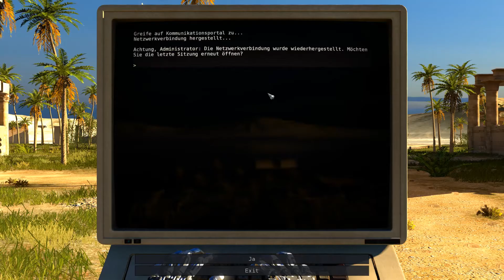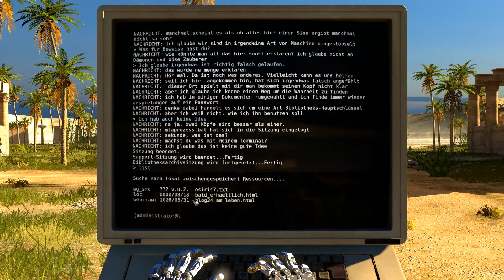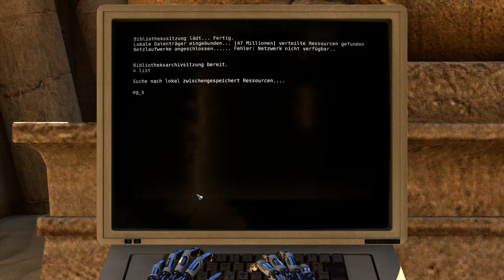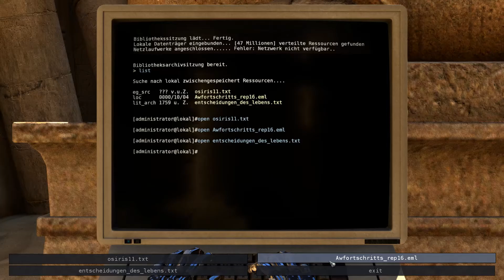Und Gott sprach: "Du brauchst zu lange, mach was produktives!" || The Talos Principle #13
Ich spiele die Singleplayer-Kampagne von The Talos Principle auf dem PC.

The Talos Principle ist ein Puzzle-Spiel, ähnlich wie Portal. Man hat verschiedene Utensilien, wie zum Beispiel ein Laser-Verteiler oder eine Box. Dabei spielt man aber nicht Level nach Level, sondern man kann jedes Level frei wählen und muss für spätere Rätsel nur bestimmte Dinge freischalten.
Die Story ist philosophisch. Man spielt einen Roboter in einer Welt voller Glitches und es gibt einen selbsternannten Gott, der sehr oft betont, dass er die Welt erschaffen hat. Ich vermute deshalb, dass man sich in einem Computerprogramm befindet oder ähnliches.